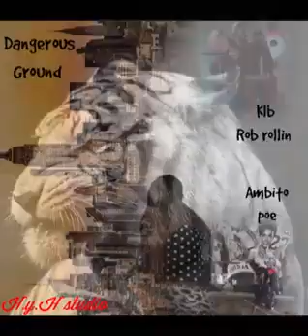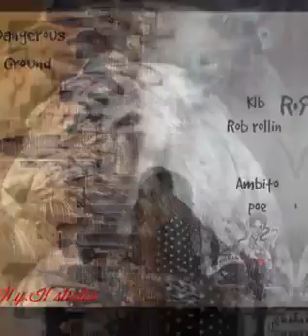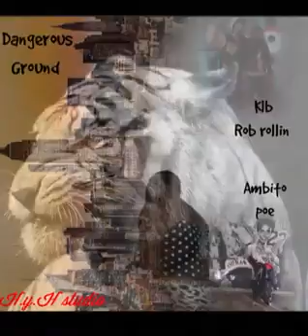cracked glass house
recorded by Ambito Poe and Kinglb
recorded @ambitionthedrivenh.y.hstud9577
sample inserted by Ambito Poe and Kinglb of h.y.h studio